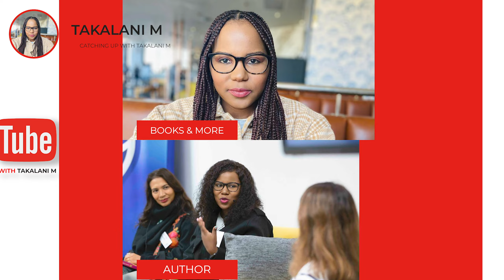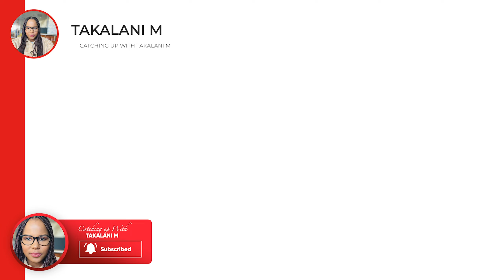Warm Welcome To My Channel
Author | SA Booktuber | Literature | Young Mom